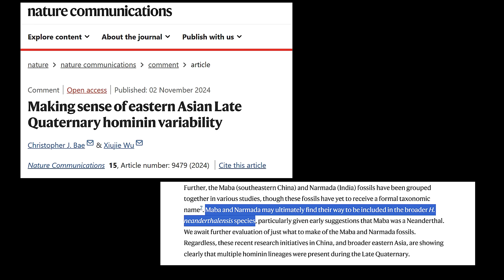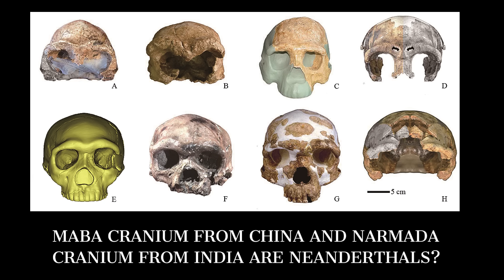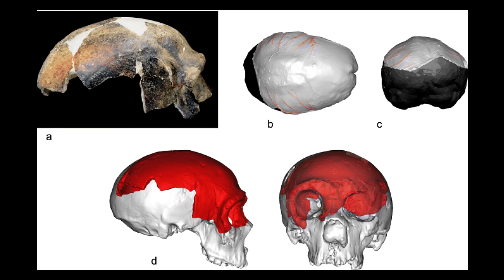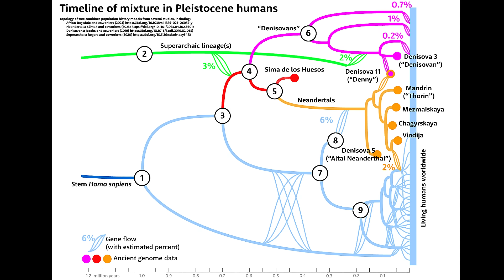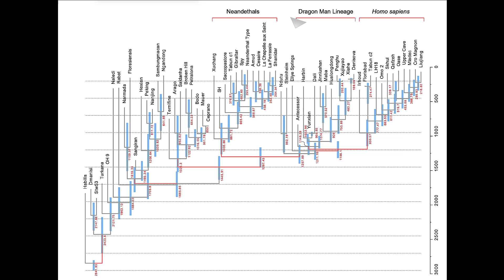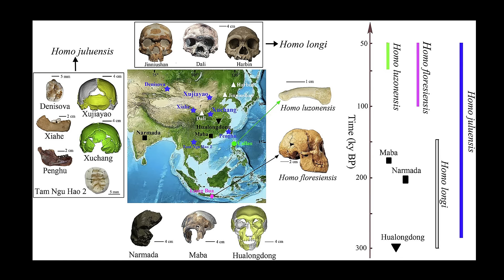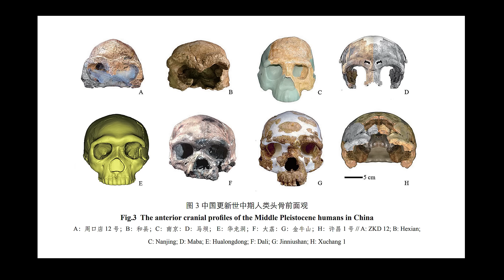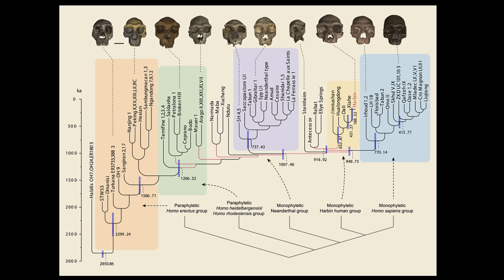Historic New Archaeological Find in China Could Rewrite Human Evolution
Paleo-anthropologist Xiujie Wu from the Chinese Academy of Sciences and anthropologist Christopher Bae, in a new paper, have proposed a provocative new theory:  Some human fossils from Asia may be Neanderthals.   We already know that Neanderthals migrated all the way to the Altai Mountains,  a mountain range in Central and East Asia, where Russia, China, Mongolia, and Kazakhstan converge. But just how large was their geographic range?

The Maba cranium and the Narmada cranium are two critical fossils from the Middle Pleistocene that have provoked considerable debate regarding their classification. While traditionally they have been categorized simply as archaic hominins, their anatomical features and temporal context suggest potential evolutionary links to Neanderthals. This video explores the evidence for and against their classification as Neanderthals, examining their anatomical traits, environmental adaptations, and the broader implications for understanding human evolution during this period.